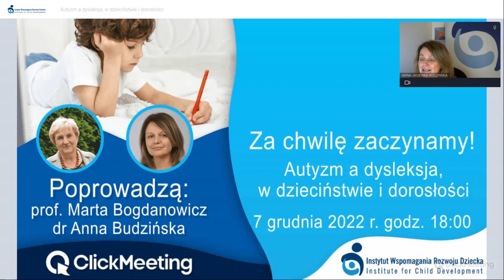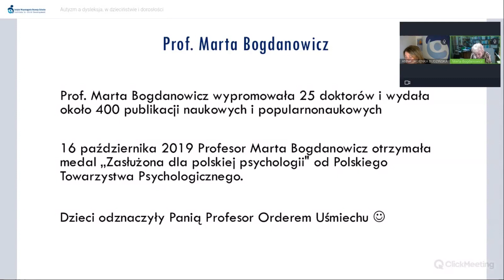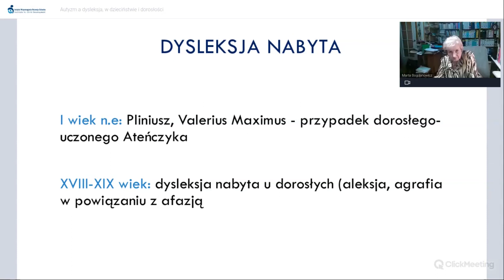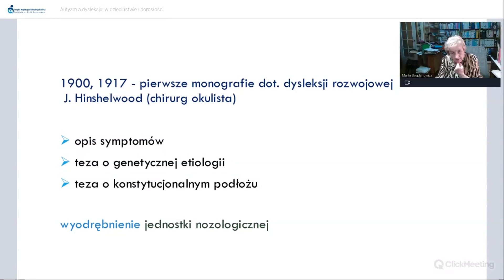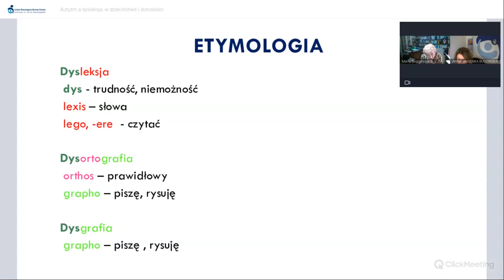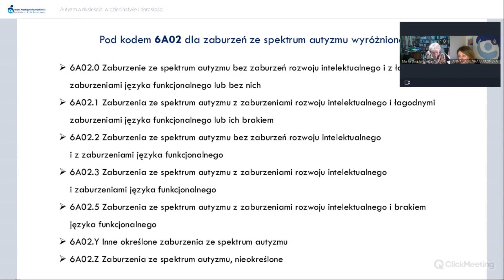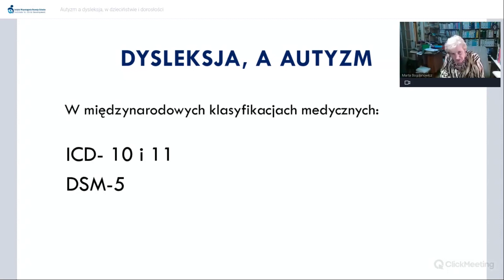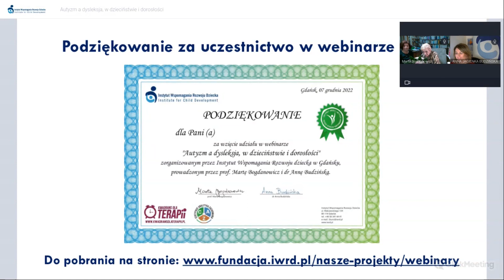Autyzm a dysleksja, w dzieciństwie i dorosłości - prof. Marta Bogdanowicz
📌 Temat webinaru: Autyzm a dysleksja, w dzieciństwie i dorosłości
🗓 Data wydarzenia: 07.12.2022 r., godz. 18.00

Prowadzące:
👤prof. Marta Bogdanowicz, profesor nauk humanistycznych z zakresu psychologii, nauczyciel akademicki, wykładowca Uniwersytetu Gdańskiego i Uniwersytetu SWPS. Psycholog kliniczny dziecka, wieloletni dyrektor Instytutu Psychologii Uniwersytetu Gdańskiego. Założycielka Polskiego Towarzystwa Dysleksji. W latach 1999–2008 wiceprzewodnicząca Europejskiego Towarzystwa Dysleksji (European Dyslexia Association) oraz członkini międzynarodowych towarzystw naukowych. Jej zainteresowania, prace i badania dotyczą głównie psychologii klinicznej dziecka, dysleksji rozwojowej, leworęczności, profilaktyki niepowodzeń szkolnych i terapii pedagogicznej. Jest jednym z pionierów pracy Metodą Ruchu Rozwijającego Weroniki Sherborne w Polsce i autorką Metody Dobrego Startu. Wypromowała 25 doktorów i wydała 400 publikacji naukowych i popularnonaukowych. Profesor Marta Bogdanowicz otrzymała medal "Zasłużona dla polskiej psychologii" od Polskiego Towarzystwa Psychologicznego, dzieci odznaczyły ją Orderem Uśmiechu.

👤dr Anna Budzińska, dyrektor Instytutu Wspomagania Rozwoju Dziecka

✔ Dla kogo:  dla nauczycieli, pedagogów, lekarzy, rodziców dzieci z autyzmem i dysleksją, osoby zainteresowane tematyką.

🔎 Czego się dowiesz:
👉 Czy dziecko z autyzmem może mieć  dysleksję?
👉 Jak przez lata zmieniało się  podejście do autyzmu i dysleksji ?
👉 Czym jest dysleksja, czy musi być problemem na całe życie?
👉 Jak radzą sobie w życiu dorosłe osoby z dysleksją?
👉 Jakie są paradoksy, mity i kontrowersje związane z dysleksją?

❤️ Jeśli to, co robimy i jak robimy uważasz za ważne, możesz nas wesprzeć poprzez:
2️⃣ Tradycyjny przelew: Bank PKO BP 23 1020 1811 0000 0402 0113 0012

Znajdziesz nas w tych miejscach

⏰ Platforma edukacyjna kwadrans dla terapii - Chcesz skutecznie pomagać i szukasz rzetelnego źródła wiedzy? To miejsce dla Ciebie!

👍 Spodobał ci się ten film? Jeśli tak to zachęcamy do obejrzenia innych filmów na naszym kanale podzieliliśmy je na następujące Playlisty:

⬇️ O nas
Instytut Wspomagania Rozwoju Dziecka - Fundacja która od 2006 roku wszechstronnie pomaga dzieciom z autyzmem oraz ich rodzinom.
Kadrę Instytutu stanowią wysoko wyspecjalizowani terapeuci, a trenerzy to osoby z wieloletnim doświadczeniem w pracy z dziećmi z autyzmem, które odbyły wielomiesięczne staże w USA.
Prowadzimy działalność terapeutyczną, edukacyjną i badawczą, wykorzystując najnowsze metody naukowe. Ponadto szkolimy specjalistów z kraju i z Europy oraz pomagamy w tworzeniu podobnych placówek w Polsce i za granicą. We współpracy z Uniwersytetem Gdańskim organizujemy sympozja naukowe, które cieszą się bardzo dużym zainteresowaniem środowiska specjalistów, naukowców oraz rodziców dzieci z autyzmem. Współpracujemy także z Politechniką Gdańską, Gdańskim Uniwersytetem Medycznym oraz z Uniwersytetem Mikołaja Kopernika w Toruniu.

Fundacja Instytut Wspomagania Rozwoju Dziecka w Gdańsku
ul. Malczewskiego 139
80-114 Gdańsk